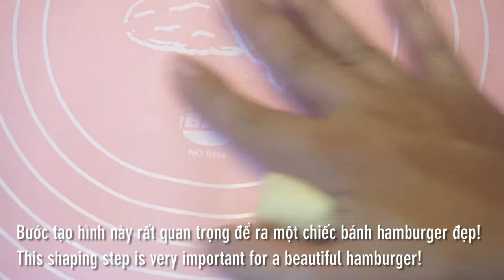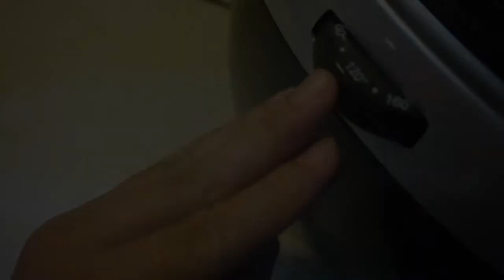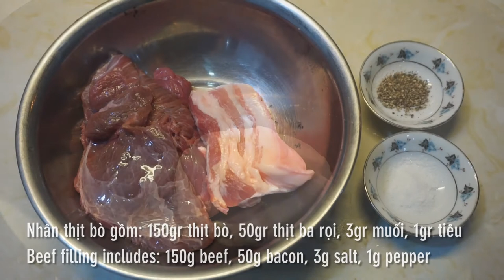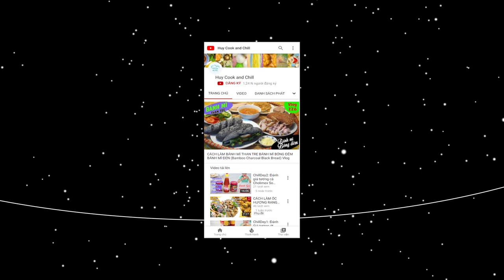Cách làm bánh hamburger bò trứng phô mai thơm ngon bằng nồi chiên không dầu Beef hamburger air fryer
Để khởi đầu năm mới, mình sẽ gửi đến cả nhà món bánh vừa pha trộn mặn ngọt, vừa có thịt thà, rau củ kèm sốt các loại. Quá đầy đủ no nê để bắt đầu một năm nhiều năng lượng nhé. Đó chính là bánh Hamburger, với bánh vàng xốp mềm hòa cùng đủ loại nhân như thịt bò áp chảo tươi ngon, trứng ốp la, phô mai lát beo béo, xà lách giòn giòn, cà chua chấm kèm sốt tương ớt, tương cà, mayonnaise nữa thì quá tuyệt luôn. Đặc biệt là làm nhanh với nồi chiên không dầu nhé!

@ Các bước thực hiện:
Bước 1: Làm bánh hamburger:
- Cho các nguyên liệu làm bánh vào trộn đến khi hỗn hợp mịn màng thì chia ra làm các viên bột đều nhau. Sau đó vo tròn rồi quét hỗn hợp trứng, rắc mè rồi ủ 2 tiếng.
- Mở nồi chiên không dầu, set nhiệt nướng 15 phút ở 120-140 độ là xong.
Bước 2: Làm nhân:
- Cho dầu vào chảo, đặt khuôn tròn lên, dầu nóng cho trứng vào chiên, chín mặt dưới thì lấy ra.
- Xay hỗn hợp thịt bò, heo cùng gia vị nhuyễn thì tạo hình viên, cho vào chảo nóng cùng ít dầu oliu áp chảo chín đều 2 mặt là xong.
Bước 3: Vào bánh:
- Cắt ngang bánh hamburger xếp xà lách, cà chua lát lên cùng phô mai lát, trứng ốp la và bò áp chảo.
- Thưởng thức bánh cùng sốt tương ớt, tương cà, mayonnaise, trang trí cùng ít lá thyme, parsley khô.

@ Nguyên liệu gồm:
+ Bánh Hamburger:
1. Bột mì số 13: 500gr
2. Sữa tươi không đường: 250ml
3. Muối: 6gr
4. Phụ gia bánh: 1gr
6. Vitamin C: 1/2 viên
8. Trứng gà: 1/2 trái
9. Đường: 60gr

+ Nhân thịt bò:
1. Thịt bò thăn: 150gr
2. Thịt ba rọi heo: 50gr
3. Muối: 3gr
4. Tiêu: 1gr
5. Xà lách: 100gr
6. Cà chua: 1 trái
7. Tương ớt, tương cà, mayonnaise